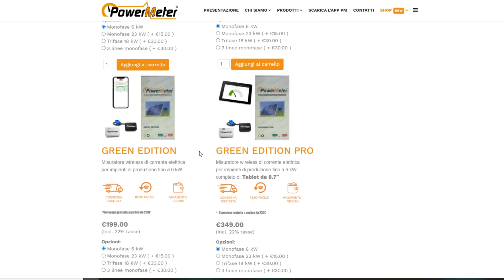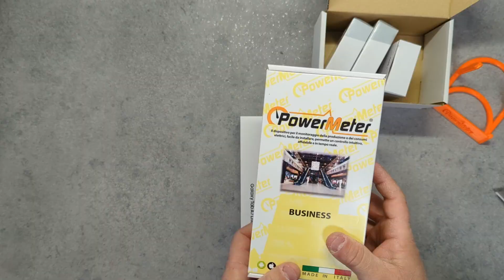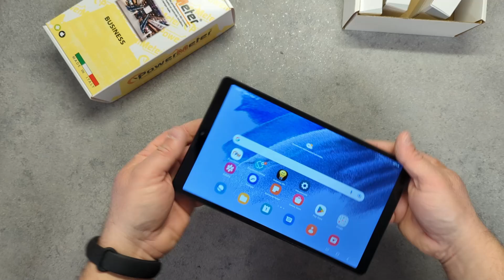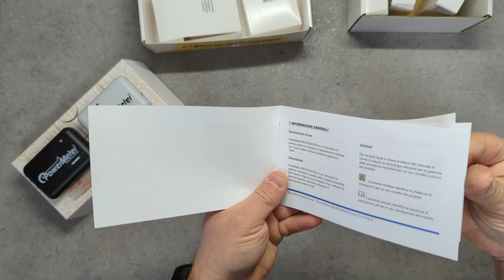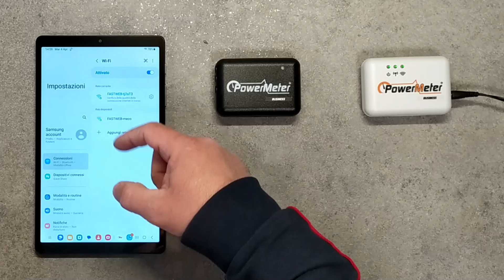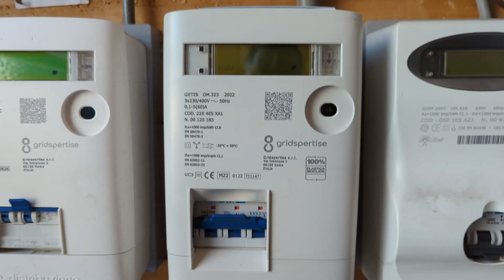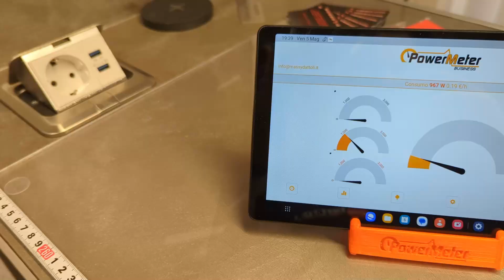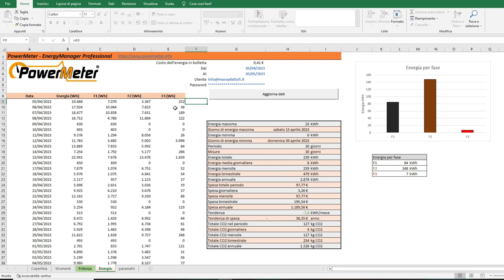Ora puoi misurare i consumi elettrici trifase TUTORIAL Power Meter Business PRO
Il PowerMeter Business non è un semplice smart meter
ma un vero e proprio assistente energetico che ti permette di:

-Visualizzare in tempo reale i consumi elettrici o la produzione (lettura ogni 1,5 sec.) Il più veloce sul mercato
-Evita gli sprechi energetici, permette un risparmio fino al 30% in bolletta
-Visualizza il valore in € dell'energia in tempo reale
-Installazione su singola unità con applicazione a bordo macchina o su quadro generale impianto
-Visualizza attraverso l'app dedicata le tre fasi in tempo reale e potenza totale
-Ci avvisa se va via la corrente e quando il consumo supera la soglia impostata
-Attraverso dei grafici ci permette di tenere sotto controllo i nostri consumi
-Accessibile e funzionale, con una semplice installazione
-Cura dei dettagli estetici per una installazione al di fuori del quadro elettrico
-L'unità di lettura è alimentata con due batterie di tipo AA con una durata superiore ai 12 mesi.
-Pinze amperometriche con diametri diversi per ogni tipologia d'impianto
-Integrabile con Home Assistant
-Nessun canone o costo di servizio
-In abbinamento tablet da 8.7" per una visualizzazione comoda e immediata

Dopo tutti questi dati, ve lo faccio vedere per bene !!!

SUPPORTO DA PARETE

CAPITOLI:
0:00 Introduzione
3:43 Spacchettamento spedizione
4:42 Tablet Samsung Galaxy Tab A7 Lite
6:14 Spacchettamento Power Meter Business Edition
8:21 Prima accensione accoppiamento con App
11:08 Pinze da 13mm o pinze da 24mm
11:47 Installazione pinze nel quadro elettrico
12:49 Portata e installazione tipo
13:25 Visualizzazione consumi e equilibrio fasi
14:46 Energy Manager
16:08 Conslusioni

LUCE AD ANELLO LED

DJi OSMO MOBILE 5